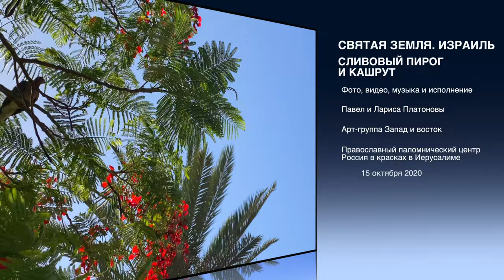Святая Земля | Израиль | Сливовый пирог и кашрут | Holy Land | Israel | Plum pie and kosher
Сливовый пирог, что же может быть вкуснее? А если он еще кашерный? Сегодня мы приглашаем вас к нам на кухню и готовить сливовый пирог. В процессе приготовления пирога расскажем о некоторых особенностях еврейской традиции кашрута. Ведущие репортажа Павел и Лариса Платоновы. Музыка и исполнение арт-группы Запад и восток Павла и Ларисы Платоновых.

Рецепт сливового пирога
Тесто:
350 грамм муки
200 грамм сливочного масла потереть на крупной терке
100 грамм сахара
3 яичных желтка,
1 чайная ложка разрыхлителя, щепотку соли
8 штук крупных слив порезать дольками
2 столовые ложки сахара
лимонная цедра
Безе
3 яичных белка,
150 грамм сахара,
Форма для пирога диаметром 26 см
Готовое рассыпчатое тесто выкладываем в форму, чуть прижимая  небольшую часть теста оставить для присыпки
Пропечь тесто 15 минут при температуре 180 градусов,
затем сверху выложить сливу без сока еще на 15-20 минут,
выложить сверху безе и присыпать остатками теста и пропечь еще 15-20 минут.

Plum pie, what could be tastier? And if it's still kosher? Today we invite you to our kitchen and prepare a plum cake. In the process of making a pie, we will tell you about some of the features of the Jewish tradition of kosher. The presenters of the report are Pavel and Larisa Platonov. Music and performance by the art group West and East by Pavel and Larisa Platonov.

Recipe of Plum pie
Dough:
350 grams of flour
Rub 200 grams of butter on a coarse grater
100 grams of sugar
3 egg yolks,
1 teaspoon baking powder, a pinch of salt
Cut 8 large plums into wedges
2 tablespoons sugar
lemon peel
Meringue
3 egg whites,
150 grams of sugar
Pie pan with a diameter of 26 cm
Put the finished crumbly dough in a mold, slightly pressing a small part of the dough, leave it for dusting

Bake the dough for 15 minutes at 180 degrees,
then put the plum on top without juice for another 15-20 minutes,
put the meringue on top and sprinkle with the rest of the dough and bake for another 15-20 minutes.